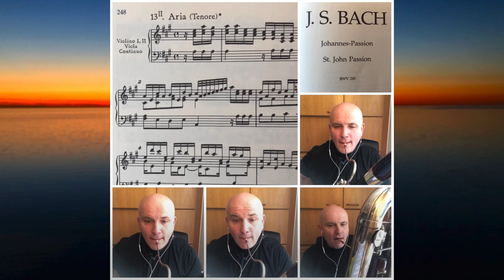Karl Nieler, J.S.Bach « Zerschmettert mich », Bearbeitung für 4 Fagotte & Kontrafagott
Tenor Aria “Zerschmettert mich”, (Johannespassion BWV 245, Fassung II, 1725)
Englische Übersetzung Philip Ambrose)
Karl Nieler -
- Bearbeitung in G-Dur für 4 Fagotte & Kontrafagott (Original: A-Dur)
- Kamera & Schnitt
- Fagott & Kontrafagott
(Aufgenommen mit iPhone, iMovie, Acapella)
TENOR :
Zerschmettert mich, ihr Felsen und ihr Hügel,
Wirf Himmel deinen Strahl auf mich!
Wie freventlich, wie sündlich, wie vermessen,
Hab ich, o Jesu, dein vergessen.
Ja, nähm ich der Morgenröte Flügel,
So holte mich mein strenger Richter wieder;
Ach! fallt vor ihm in bittern Tränen nieder!
O dash me down,
ye high rocks and mountains,
Hurl, Heaven thy bright fires at me!
How wickedly, how wrongly, how so wanton have I,
O Jesus, thee forgotten!
Yea, tho’ I don the mornings rosy
pinions, my awful judge to earth
my flight is bending,
Ah! Fall ‘fore him in bitter tears descending!